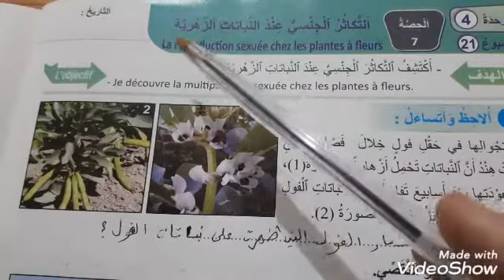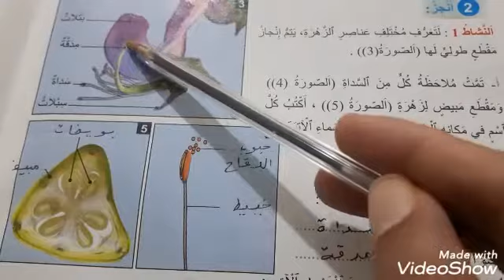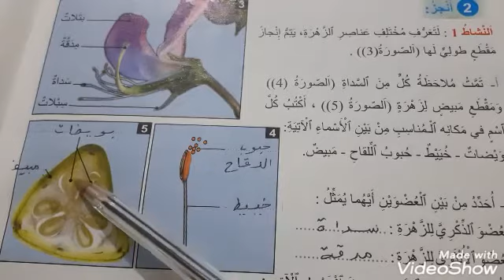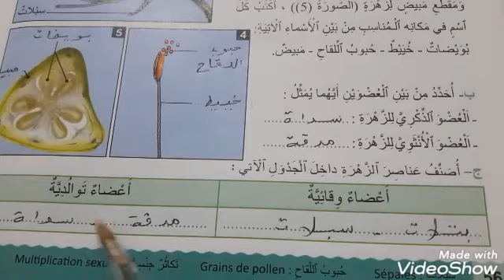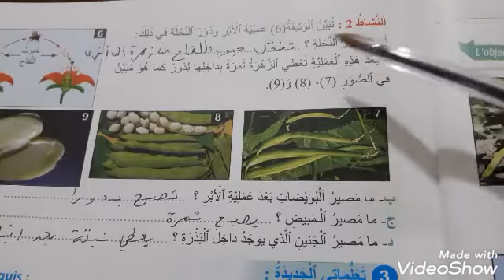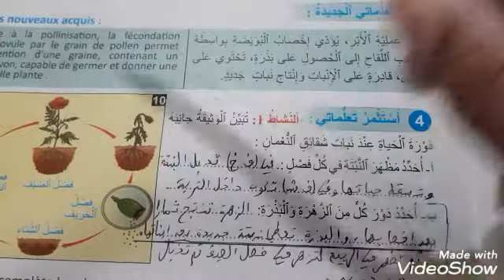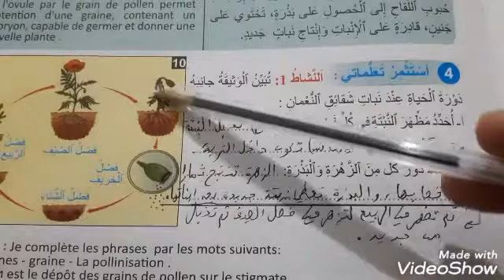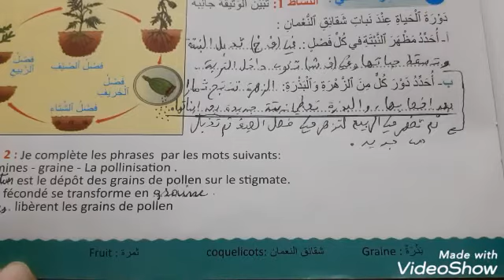التكاثر الجنسي عند النباتات الزهرية (ص56)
المنير في النشاط العلمي السنة الخامسة ابتدائي